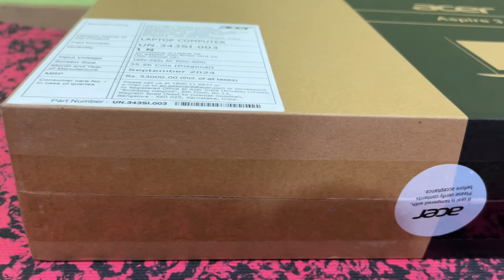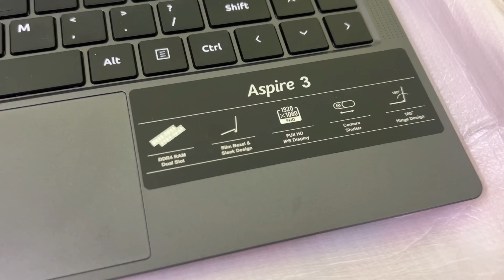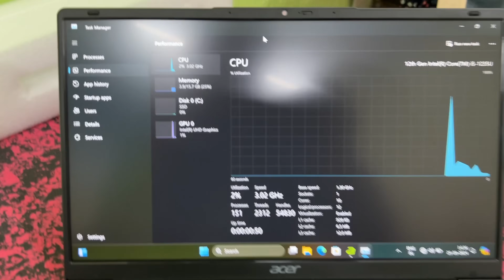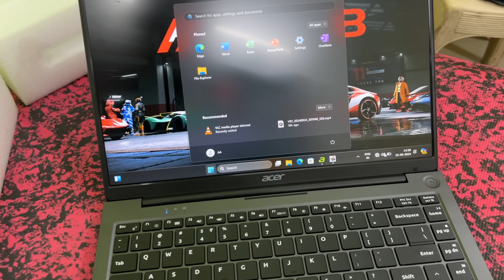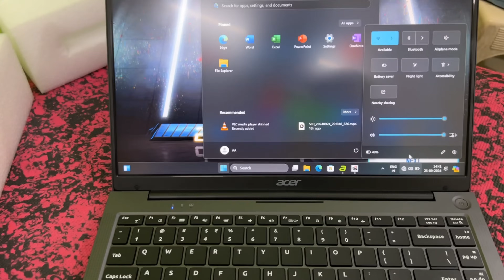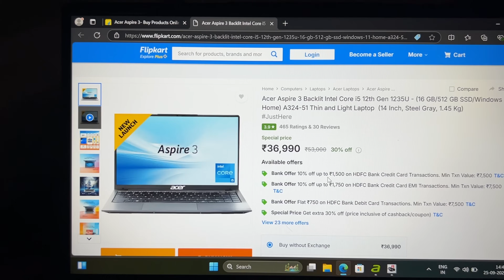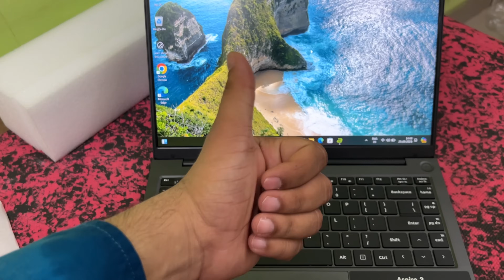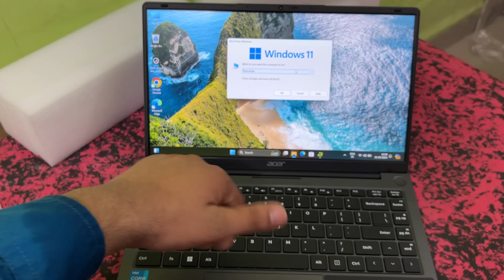Acer Aspire 3 A324-51 i5 12th Gen 16GB RAM 512GB SSD Backlit Keyboard Review | Best Budget Laptop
Acer Aspire 3 A324-51 i5 12th Gen 16GB RAM 512GB SSD Backlit Keyboard Review

🔍 Acer Aspire 3 A324-51 i5 12th Gen Review – Best Budget Laptop? 💻✨

Looking for a powerful yet budget-friendly laptop? The Acer Aspire 3 A324-51 with Intel i5 12th Gen, 16GB RAM, and 512GB SSD is a great choice for students, professionals, and casual gamers. In this video, we review its performance, display, battery life, and overall value for money!

🔥 Key Features:
✅ Processor: Intel Core i5 12th Gen
✅ RAM: 16GB for smooth multitasking
✅ Storage: 512GB SSD for faster performance
✅ Display: Full HD for a crisp viewing experience
✅ Battery Life: Long-lasting for all-day productivity
✅ Lightweight & Stylish: Perfect for work, study, and entertainment

ACER ASPIRE 3 - BEST I5 LAPTOP UNDER 30000 FOR STUDENTS OFFICE WORK TRADING
0:00 UNBOXING ACER ASPIRE 3 A324-51 Laptop
1:30 LAPTOP PACKAGING
1:42 ACER LAPTOP 65 WATT CHARGER
2:00 ACER ASPIRE 3 LAPTOP 1st LOOK
2:30 CAMERA SHUTTER
2:40 SIDE ONE PORTS C TYPE HDMI THUNDERBOLT
3:20 MICRO SD CARD SLOT, USB SLOT, 3.5 MM JACK
3:40 180 DEGREE FLEX
4:00 SPEAKER, VENTS
4:30 LAPTOP ON DISPLAY VIEW
5:10 ACER WARRANTY POP UP
5:20 CPU, RAM, SSD, GRAPHICS
6:25 ASPHALT 8 GAMING EXPERIENCE
9:10 DISPLAY QUALITY MOVIE WATCHING
9:40 PANEL LIGHTS
9:55 OVERALL BUILD QUALITY
10:15 BACKLIT KEYBOAR BRIGHTNESS ON OFF
10:40 PRICE ONLINE
10:50 OVERALL REVIEW PRICE POINT VALUE FOR MONEY BUY

THANK YOU GUYS FOR LOVE AND SUPPORT !!! :)

Best i5 12th Gen Laptop under 300000
Acer Aspire 3 A324-51 i5 12th Gen  Backlit Keyboard Flipkart
Cheap budget laptop for home office and personal use

Incoming Searches :
Acer Aspire 3, Acer Aspire 3 A324-51, Acer Aspire 3 i5 12th Gen, Acer Aspire 3 review, best budget laptop, Acer laptop under 50000, best laptop for students, best laptop for work, Acer Aspire 3 performance test, Acer Aspire 3 unboxing, Acer Aspire 3 battery life, best laptop for gaming, Acer Aspire 3 RAM upgrade, Acer Aspire 3 16GB RAM, best Acer laptop, Acer Aspire 3 vs other laptops, tech review India, Pro News Zone🚀